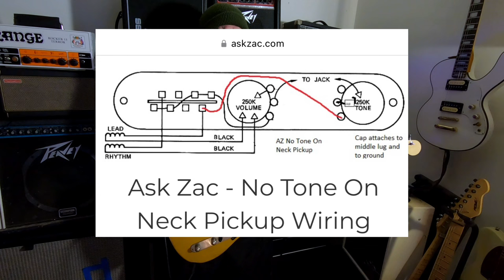Muddy Neck Pickup? Try This Simple Modification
Get your music in all the digital stores using DistroKid!!

Cheers,
Chuck